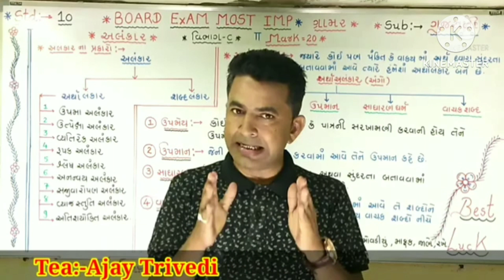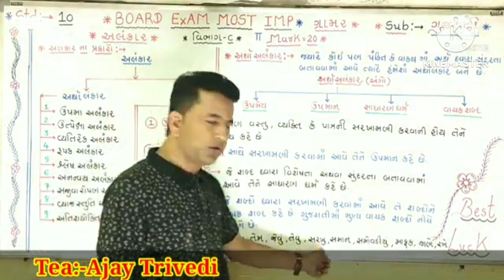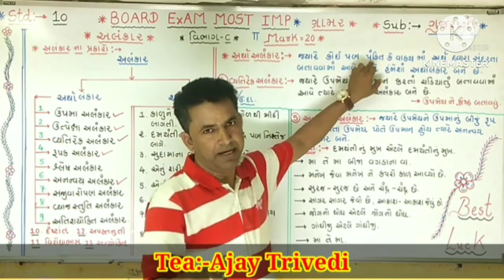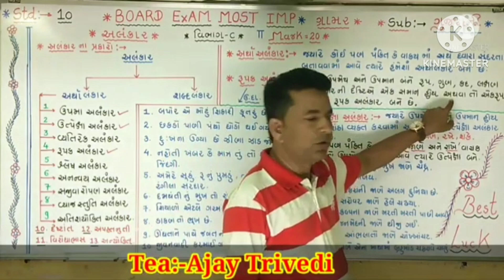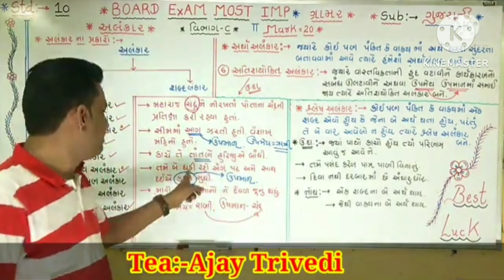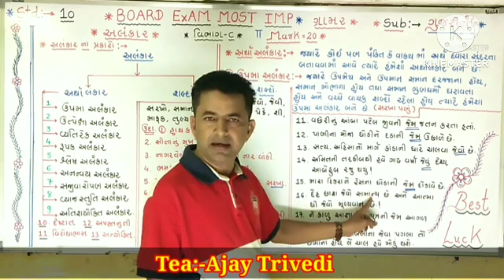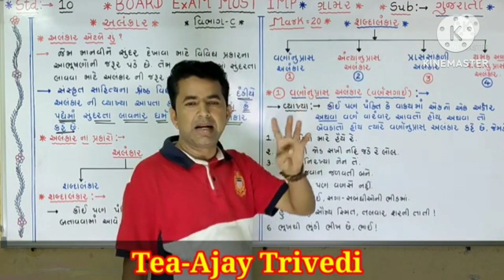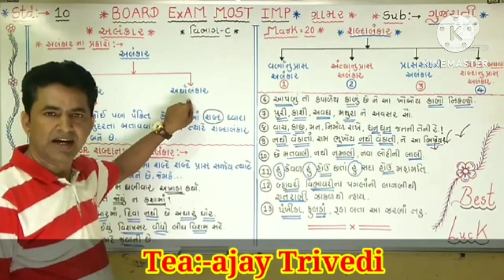std:-10, ગુજરાતી, ગ્રામર, અલંકાર, Board Exam Most Imp. એકદમ સરળ સમજૂતી, આટલું કરશો. પુરા ગુણ મેળવો